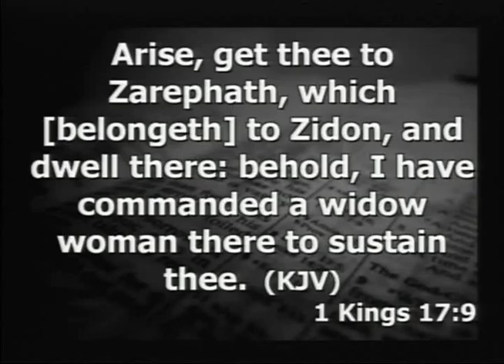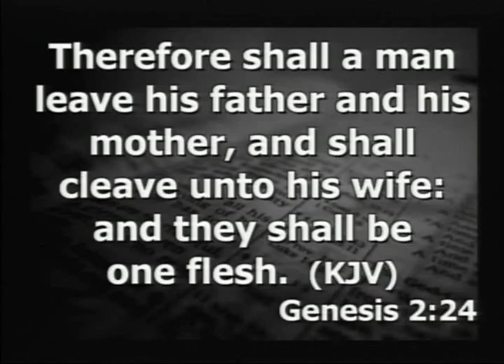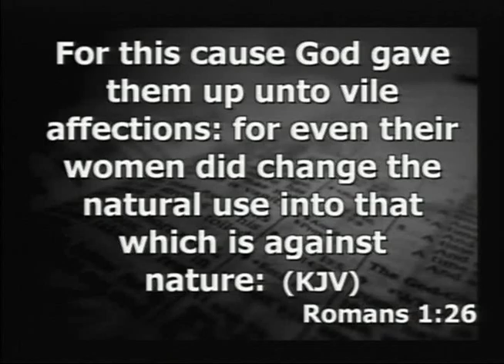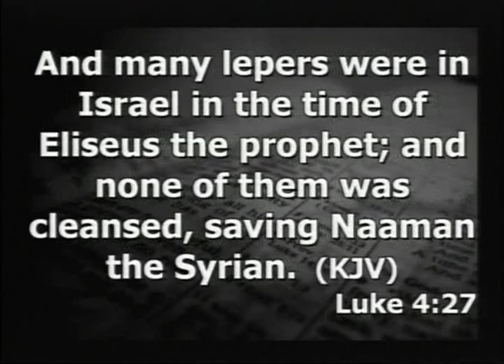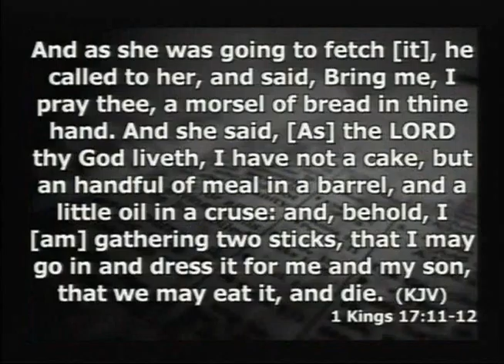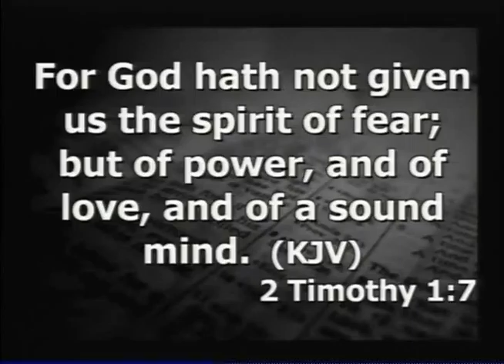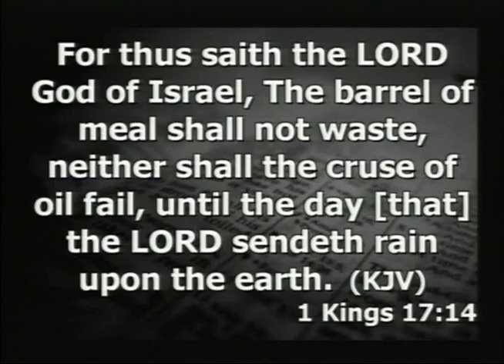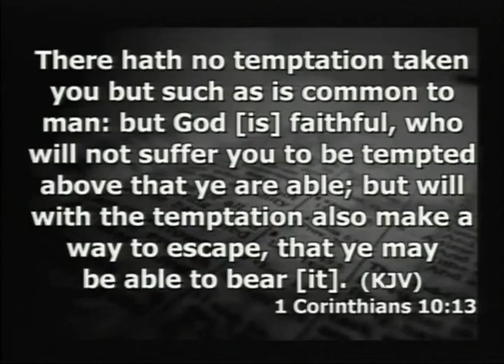The Mother With The Empty Meal Barrel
A Mother's Day look at a mother in the Bible who had a relationship with God, overcame fear, and whose faith was victorious. From 1 Kings 17, verses 8-16. May 8, 2016 AM service.